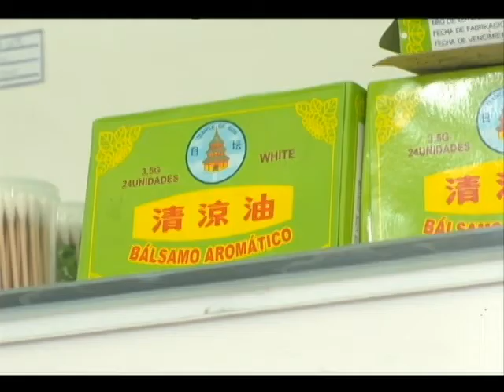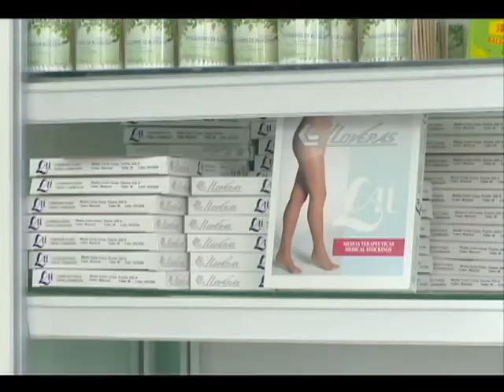Satisfactoria comercialización de nuevos productos gastables y efectos médicos en Cienfuegos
La comercialización de productos médicos útiles  para la población se realiza como parte de la introducción nacional de nuevas formas de gestión en farmacias seleccionadas.. En Cienfuegos la actividad se realiza en la  farmacia municipal  “La Principal”.